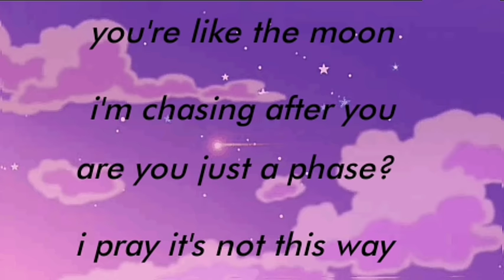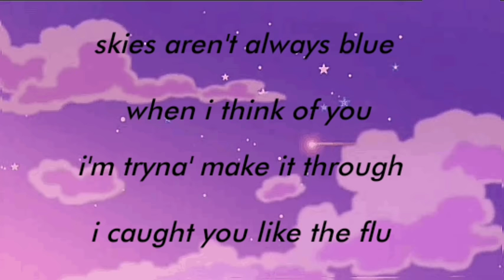esthie - cotton candy skies ~lyrics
just sum lyrics

GOD THIS TOOK 2 DAYS TO FINISH

(ಥ ͜ʖಥ)